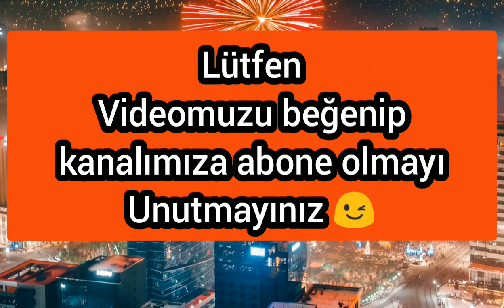14 Aralık 2022 Evde bakım maaşı yatan iller!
14 Aralık 2022 Evde Bakım Maaşı Yatan İller...